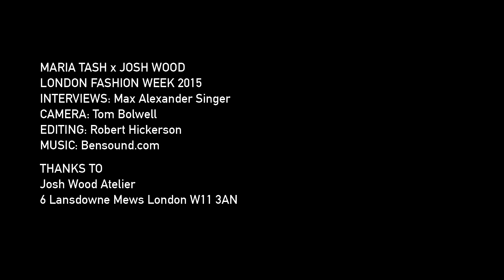Maria Tash at Josh Wood London Piercing Party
Maria Tash's pop-up at Josh Wood in London in 2015.